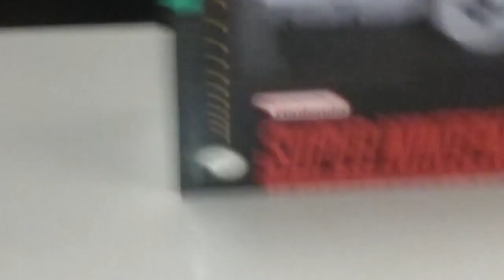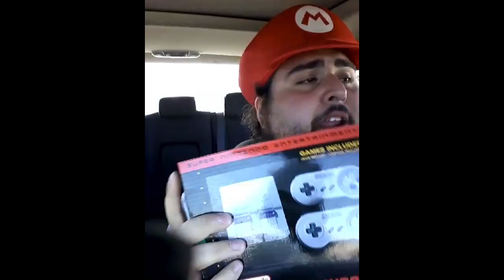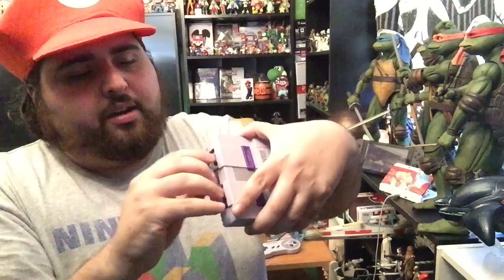SNES Classic Edition Unboxing Adventure Hunt!!!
Today is Launch day for the SNES Classic Edition console! Watch me hunt,buy, and Unbox this sexy little system! The wait is finally over!

Moescato Bot Channel Description

Hey you guys, first off thank you for taking the time to click on my video. I do Game plays,toy hunts, Unboxings ,comic book hauls, reviews on toys, comics, movies and games, but that's not all. I talk about my gaming history, my life and my passion for all this stuff that makes me a happy nerd.

Also don't forget to ring my beeeeeeeeeeeeeeeeeell lol so you get email notifications so you can view my video as soon as it is uploaded.

Free Music For Your Youtube Video please check these guys out there music is awesome. It's like Zelda, Final Fantasy, and Mario Had a baby.

Love Grows